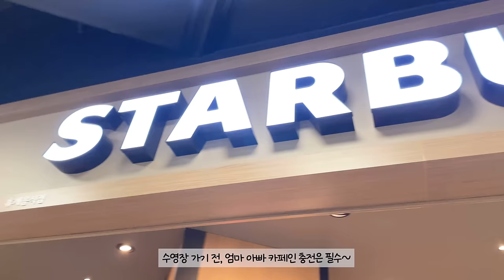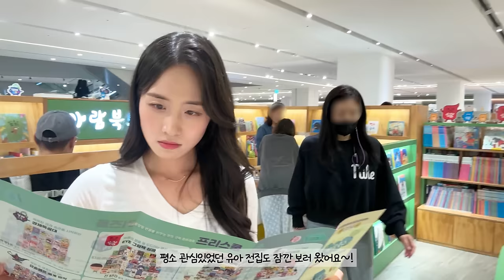[VLOG] 4갤 아기의 수영장 정복기🐙 육아 브이로그 & 먹방 브이로그, 베이비엔젤스, 광교 갤러리아ㅣNEWBORN BABY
오늘은 이서의 첫 수영장 방문과 일상을 담은 브이로그를 만들어 봤습니다!ㅎㅎ
첫 수영장 방문이라 긴장도 많이 됐는데 생각보다 빠르게 잘 적응해준 이서 덕분에 정말 행복한 시간이었어요ㅠㅠ
초보 엄마 아빠는 그저 기특하고 사랑스럽고 난리..

❤️코이로그 X 보아르 쪽쪽이살균기 구독자 특가❤️

📣딱 일주일만! 깜짝 모바일특가 적용!

Today, I made a video of my baby's first visit to the swimming pool and my daily life.
I was very nervous as it was my first time visiting the swimming pool, but it was a really happy time thanks to the baby who adapted faster than I expected!
She was so lovely and proud of me.